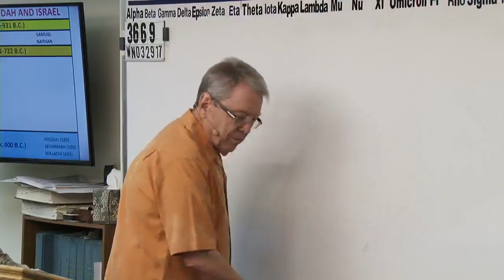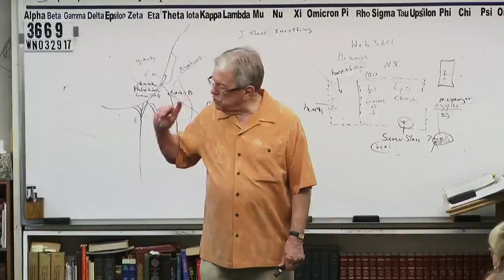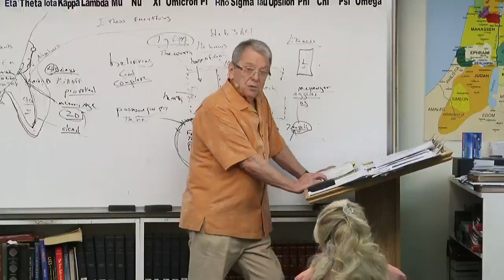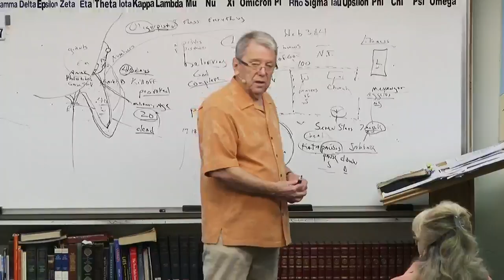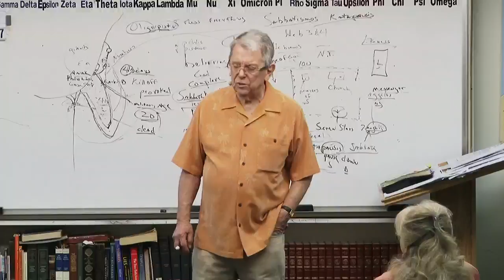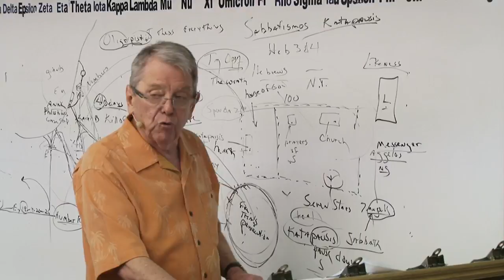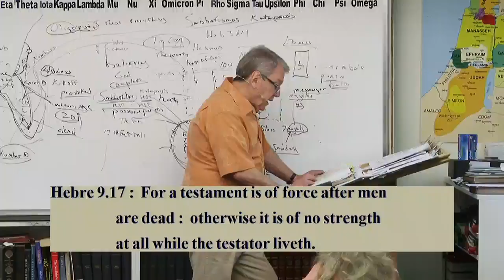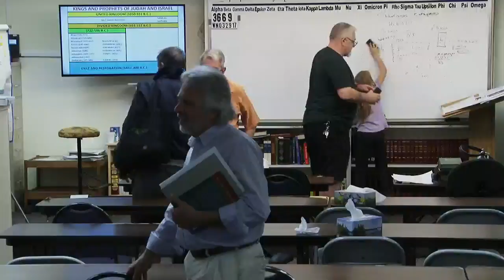#3669 Resting In The Spiritual Sabbath (Grace & Truth Minstries Jim Brown Pastor / Bible Teacher)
3669 WN032917 Resting In The Spiritual Sabbath

creatures.
will.